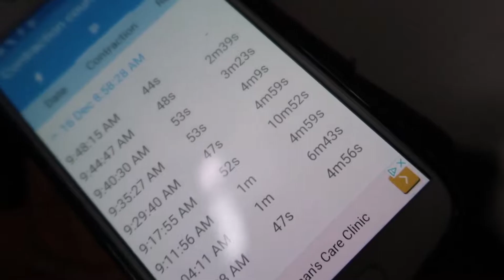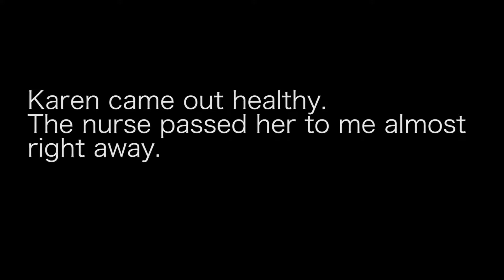My daughter’s birthday